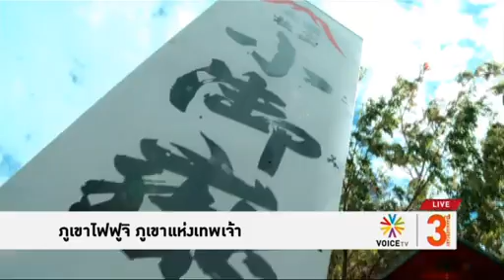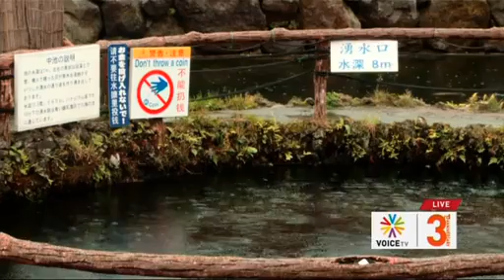ภูเขาไฟฟูจิ ภูเขาแห่งเทพเจ้า Voice TV mp4